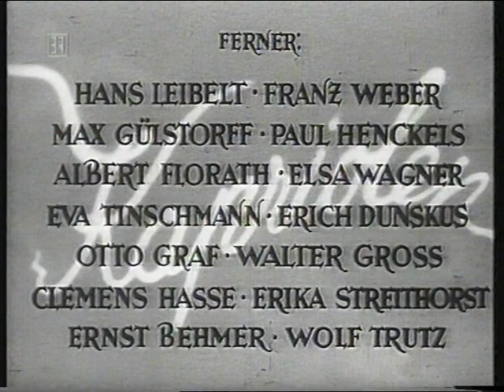Kapriolen - Vorspann /Intro 1937 - Gesang: Eric Helgar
Kapriolen (auch: Capriolen) ist eine deutsche Filmkomödie von 1937 im Stil der amerikanischen Screwball Comedies, basierend auf dem Theaterstück "Der Himmel auf Erden" von Jochen Huth. Die Hauptrollen spielen Gustaf Gründgens (auch Regie) und seine damalige Ehefrau Marianne Hoppe. Weiterhin zu sehen sind Fita Benkhoff und Volker von Collande. Hoppe spielt die Fliegerin. Mabel, dei Reporter nicht mag und Gründgens spielt den frechen Reporter Jack, der mutige, selbstbewußte Frauen hasst. Das Titellied singt Eric Helgar.